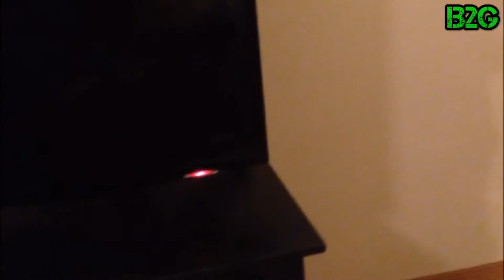The Dog Vlog!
Thanks for the 100 subs let's keep the pace going and drop a like below!